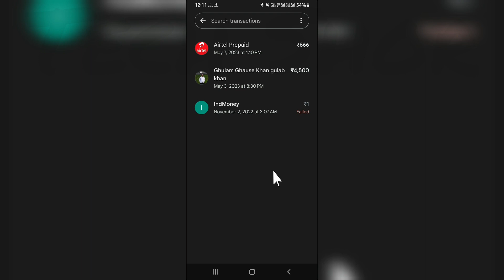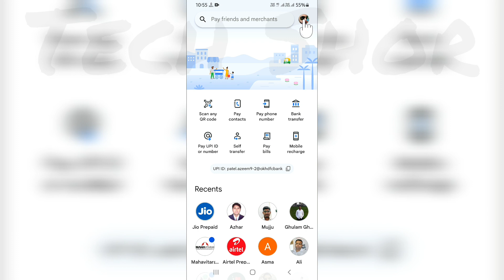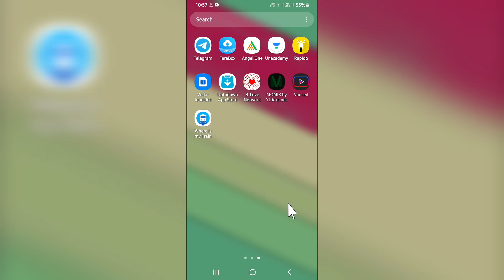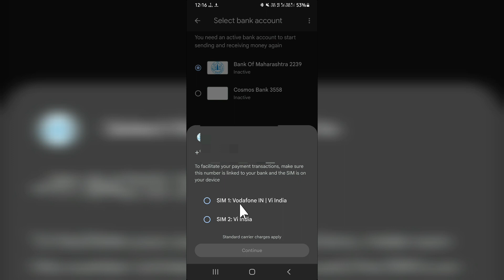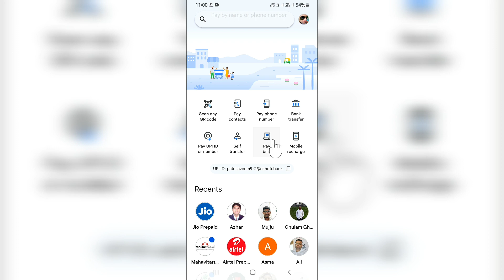How to Restore Google Pay Transaction History 100% | Restore Google Pay Deleted Transaction History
How to Restore Google Pay Transaction History 100%
 Restore Google Pay Deleted Transaction History 100%

🎥 **My Channel Gears & Setup:**

• 📱 My Phone 1st

• 📱 My Phone 2nd

• 💻 HP Pavilion Gaming Laptop

• 📱 DJI Osmo Mobile Gimbal

• 🎙️ Grenaro Wireless Mic

• 🎤 Boya BY-M1 Mic

• 📷 50 Inch Tripod

• 🕐 Small Tripod for Timelapse

• 🎧 OnePlus Bullets Z2 Neckband

• 🎧 boAt Rockerz Headphone

• 📱 Mobile Holder for Tripod – Moto Vlogging Chest Mount

• 🏍️ Moto Vlogging Chest Mount

• 🎧 Bluetooth Headset